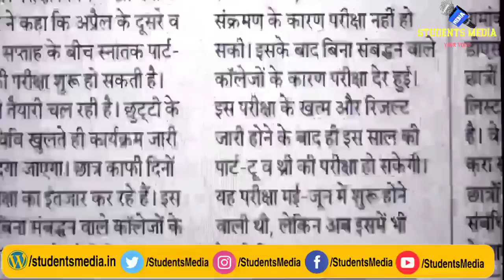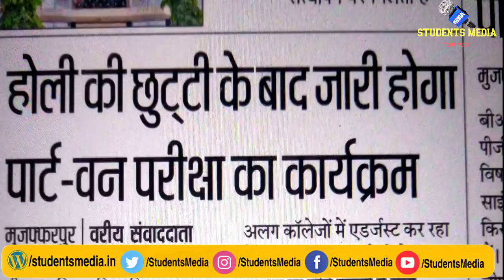brabu part 1 exam session 2019-22 : पार्ट-1 परीक्षा की तैयारी शुरू,इस दिन आएंगे कार्यक्रम और तिथि